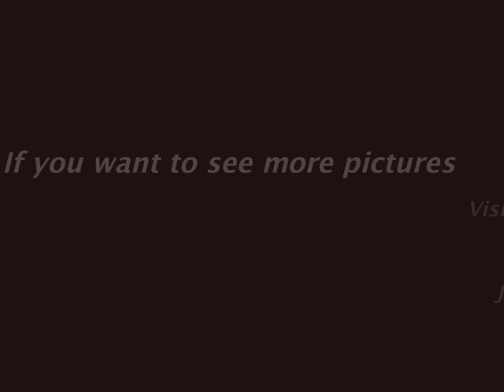Flowers in My Garden : Rose, Iris, Nigella, etc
Some nice roses and other flowers in my garden